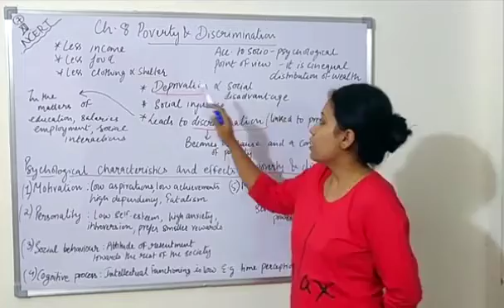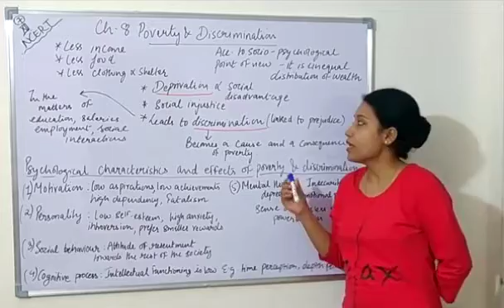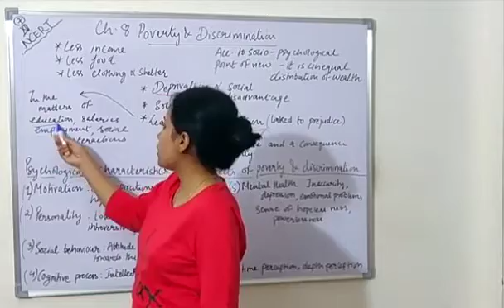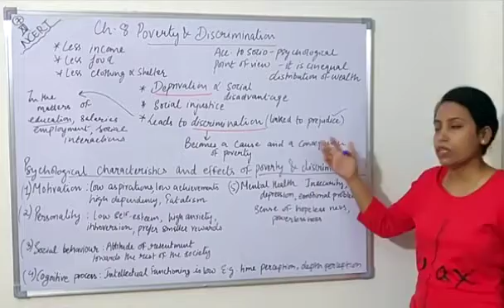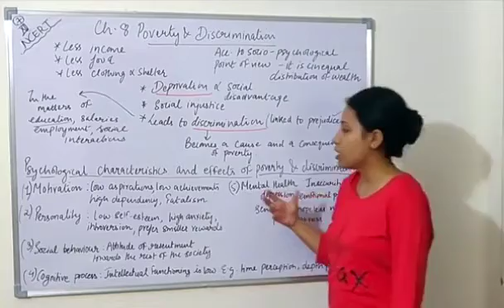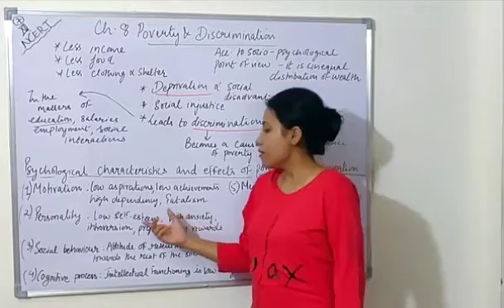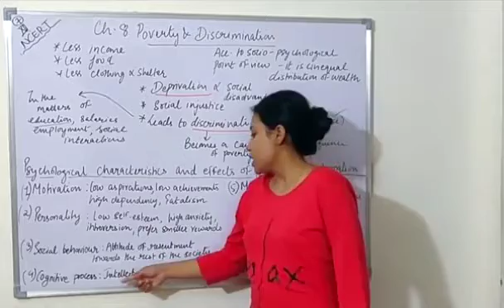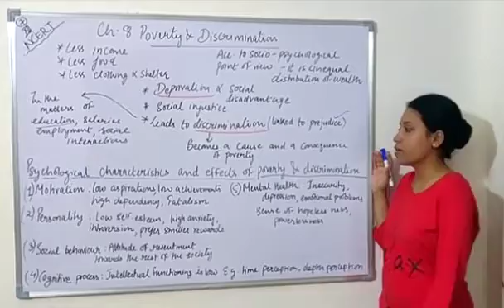07 - 08 Psy 12th